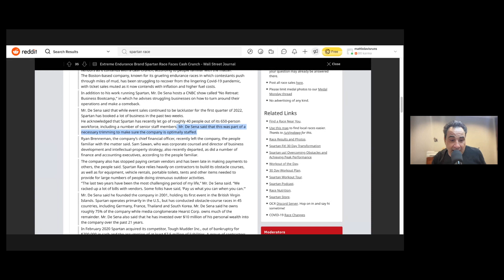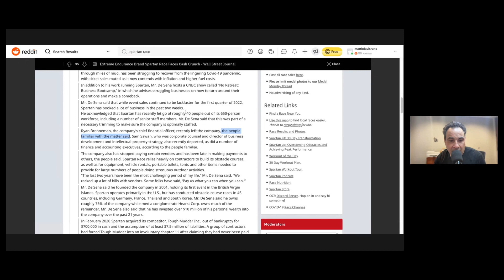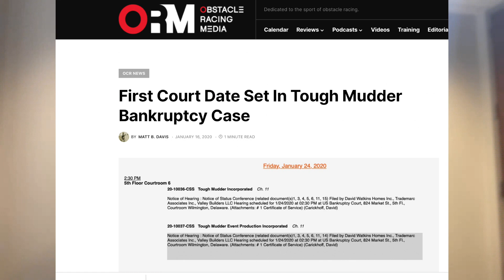Don't Believe The Clickbait BS.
The Wall Street Journal published an article that was not fact-checked or had any actual sources. Perhaps we are too old-fashioned at ORM.